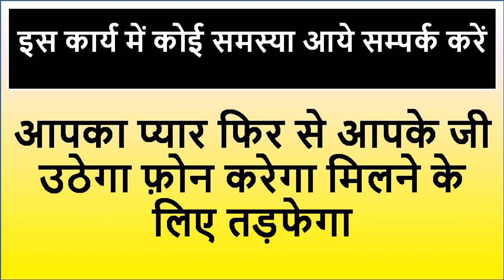कागज पर नाम और यह 7 शब्द लिखकर जेब या पर्स में रखो प्यार का फ़ोन आएगा।